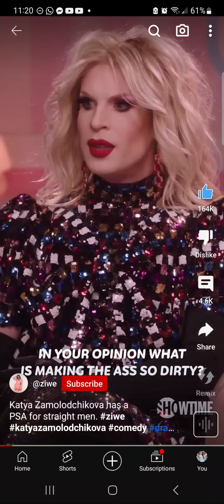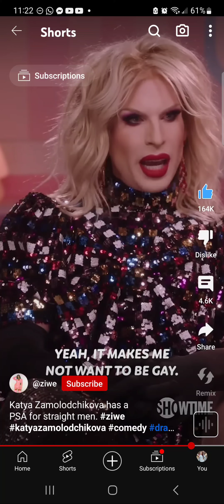NOT "Uncut Gems"